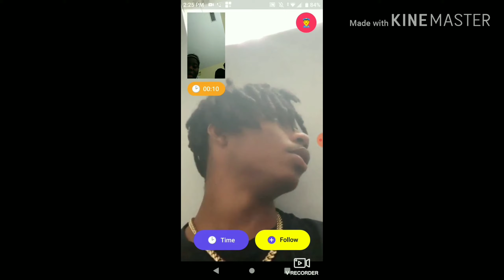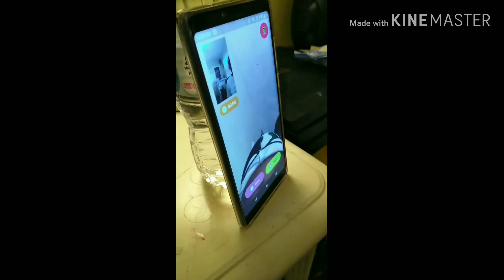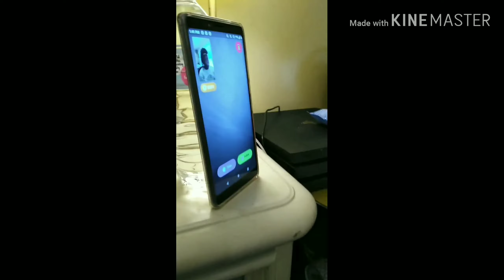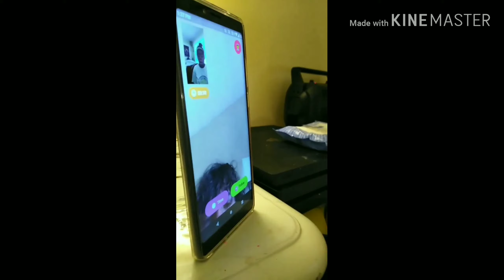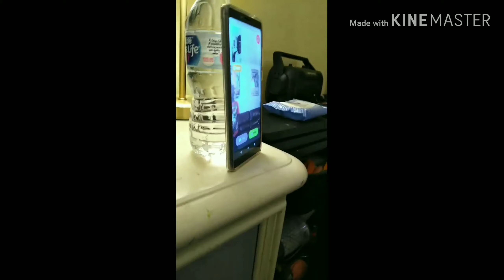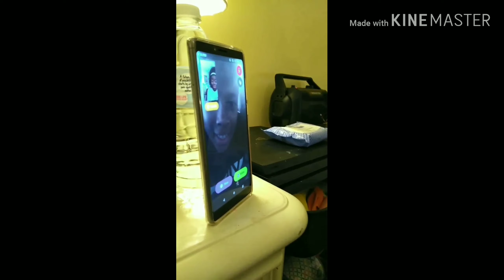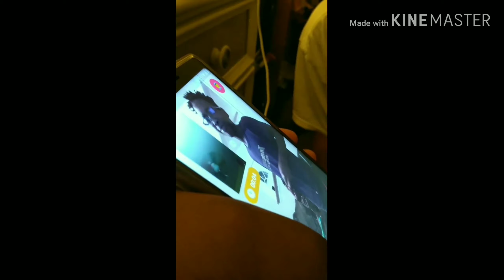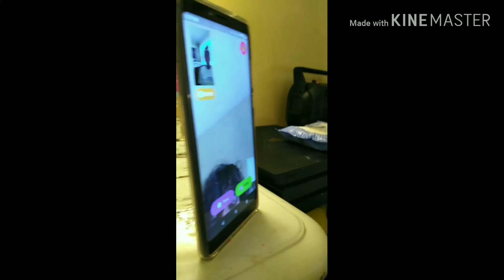WIG SNATCHED ON THE MONKEY APP!! *FUNNY*